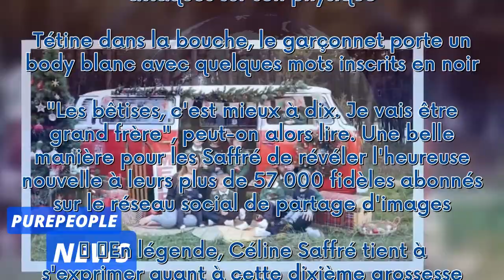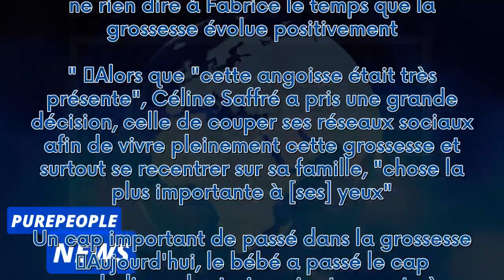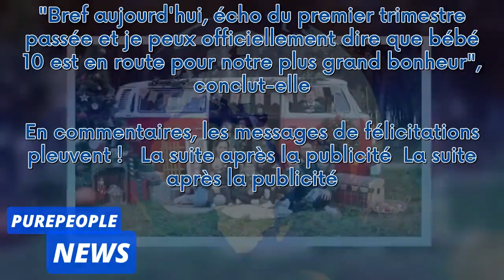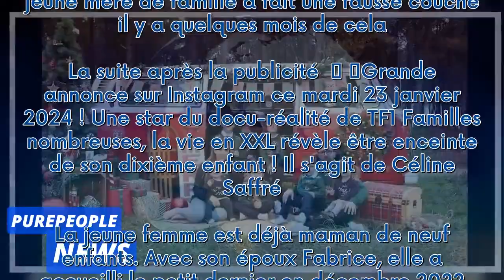Familles nombreuses : 10e bébé en route ! Une célèbre maman enceinte après une fausse couche doulour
Familles nombreuses : 10e bébé en route ! Une célèbre maman enceinte après une fausse couche douloureuse***
 Il y a à peine un an, elle mettait au monde son neuvième enfant. Aujourd'hui, l'une des figures de "Familles nombreuses, la vie en XXL" révèle être enceinte de son dixième bébé ! Une annonce pleine d'émotion, d'autant plus que la jeune mère de famille a fait une fausse couche il y a quelques mois de cela.  La suite après la publicité     Grande annonce sur Instagram ce mardi 23 janvier 2024 ! Une star du docu-réalité de TF1 Familles nombreuses, la vie en XXL révèle être enceinte de son dixième ...